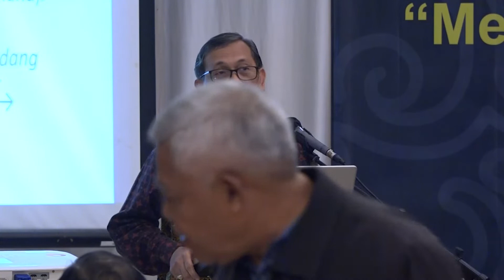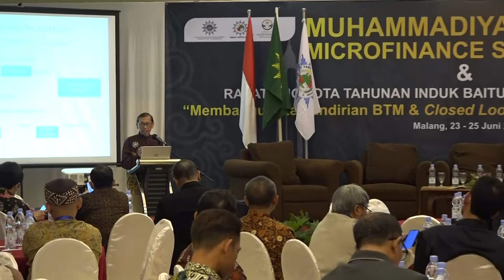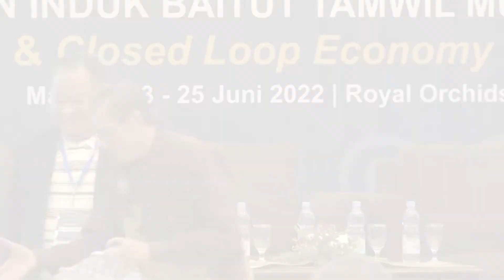BASE PRACTICE CLOSED LOOP ECONOMY MUHAMMADIYAH BERBASIS MICROFINANCE - SYAFRUDIN ANHAR, SE.,MM.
Antena Parabola :
TV Digital :
 42 UHF Jabodetabek-Banten